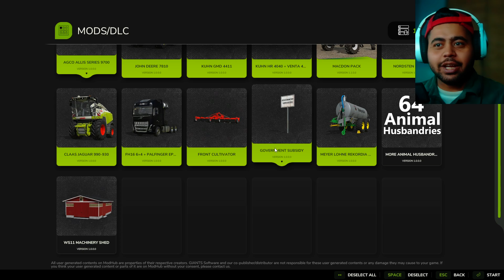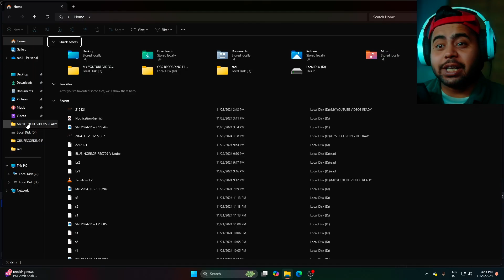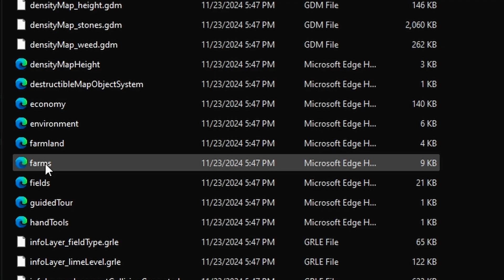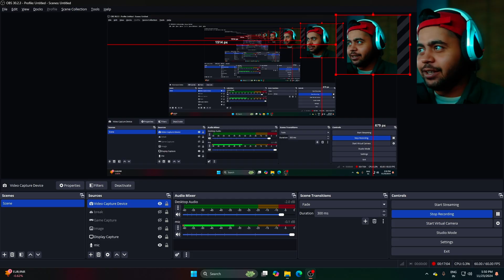Farming Simulator 25 BIGGEST SECRET to Unlimited Money Without Mods!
Namaste doston! Aaj ke video mein mai aapko Farming Simulator 25 mein unlimited money glitch ka secret batane wala hoon, wo bhi bina kisi mod install kiye! 💡 Yeh ek simple aur asaan tarika hai jisse aap game mein apne farming dreams ko asaan bana sakte ho. 🌾 Yeh tutorial Hindi mein hai, aur sirf aapke entertainment aur madad ke liye banaya gaya hai. ❤️

Apne doston ke saath share karein aur comments mein batayein agar aapko aur bhi tricks chahiye.